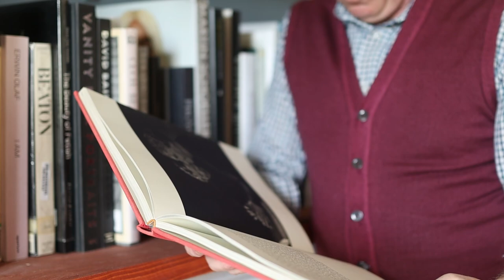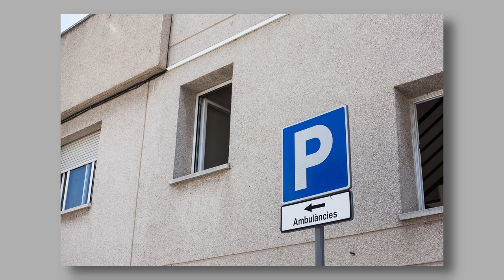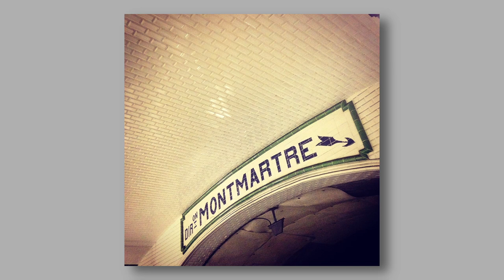Life Lessons For All Photographers